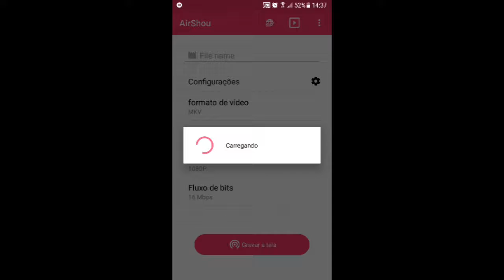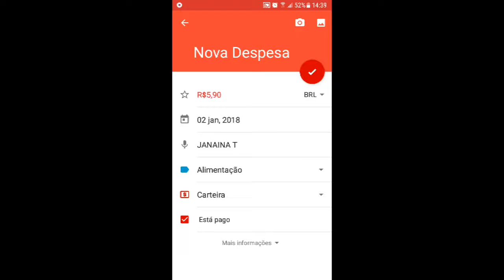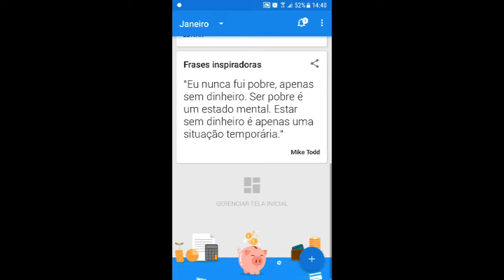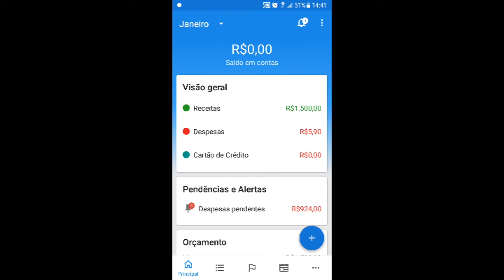Mobills - Como Adicionar despesas - importar do SMS